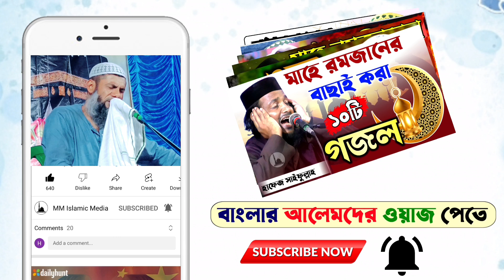আমরা কিসের মুসলমান┇রোজা নামাজ কিছুই পড়িনা┇মাওলানা সাহানুর আলম ওয়াজ┇maulana sahanur alom waz.